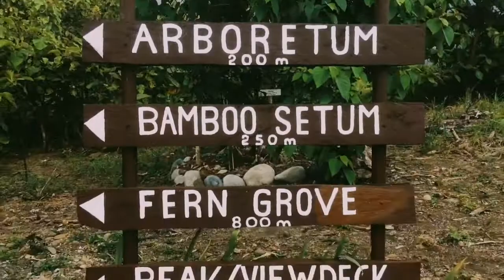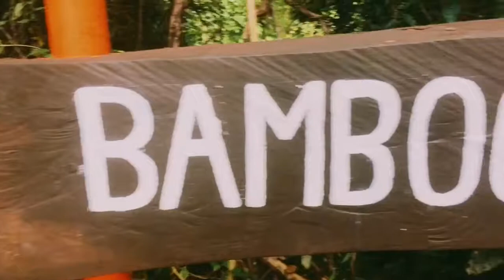IFSU-ECO TRAIL and Reservation Site for Indigenous Species (ECO-TRIS) |POTIA ALFONSO LISTA IFUGAO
IFSU Eco Trail